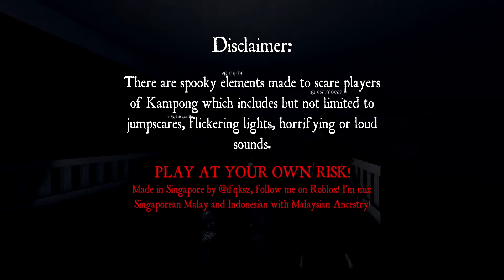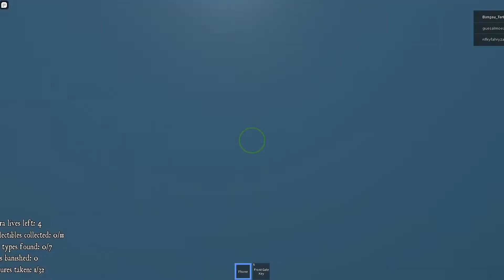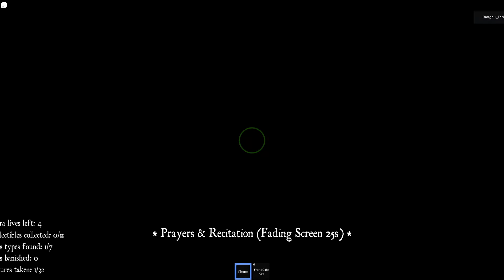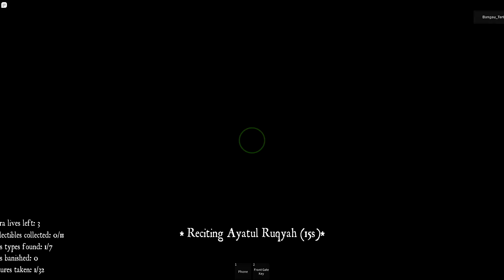Game Paling SERAM !! 👻 Horror Kampong 👻 [Roblox Malaysia]